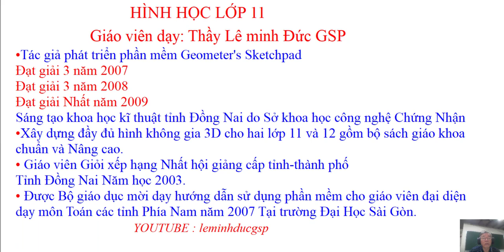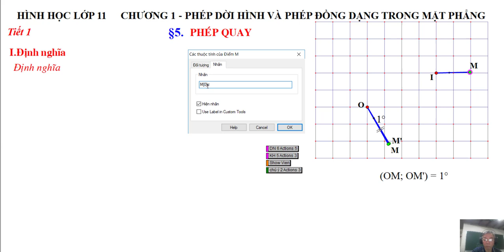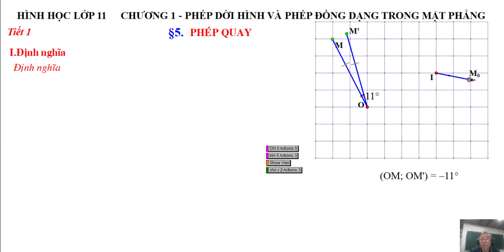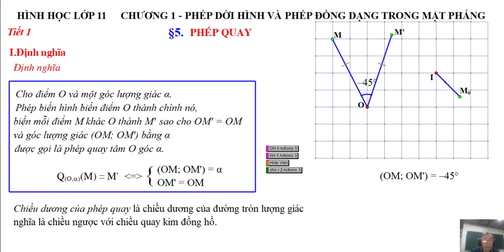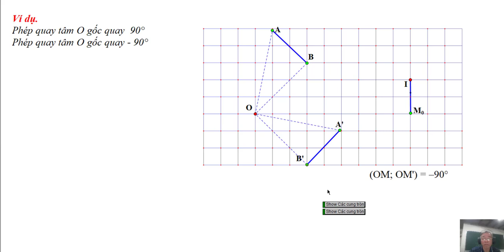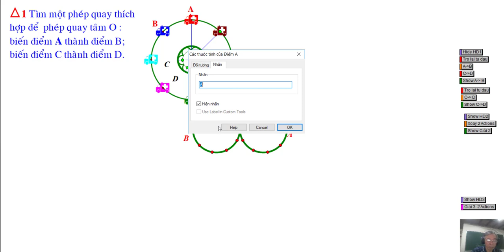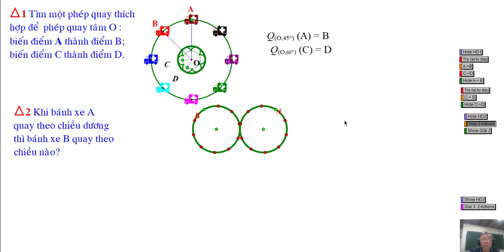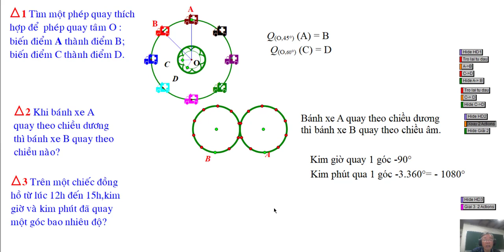TOÁN HỌC LỚP 11- BÀI 5- PHÉP QUAY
Bài 5: Phép Quay
Video này Chỉ dạy Mục I Định Nghĩa Phép Quay

Cần Nắm Vững Định Nghĩa Phép Quay: Được Xác Đinh khi Biết Tâm Quay Và Góc Quay là Góc Lường Giác. Biết Cách Xác Định Một Hình Qua Phép Quay.

❖▬▬▬▬▬▬▬▬▬▬ஜ۩۞۩ஜ▬▬▬▬▬▬▬▬▬▬❖
Thông tin kênh Lê Minh Đức GSP
4. Địa chỉ giảng dạy: 183/38 đường 28, P.06, Q.Gò Vấp, TP.HCM
❖▬▬▬▬▬▬▬▬▬▬ஜ۩۞۩ஜ▬▬▬▬▬▬▬▬▬▬❖